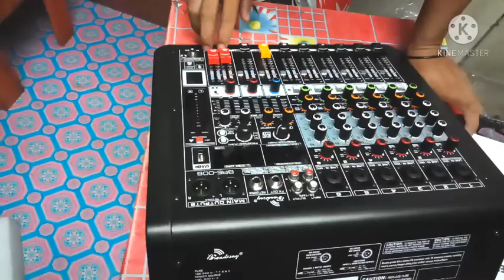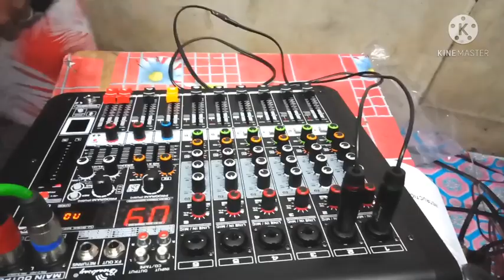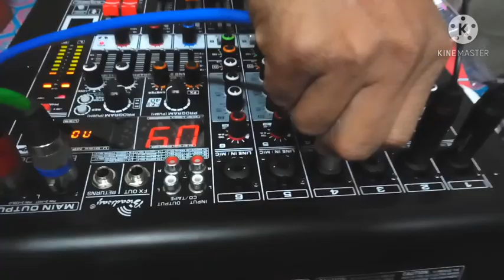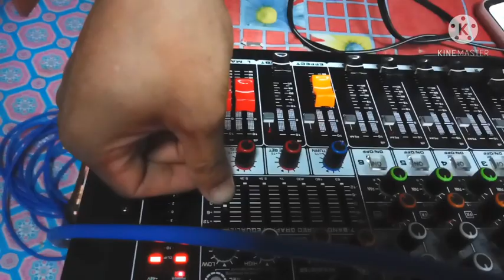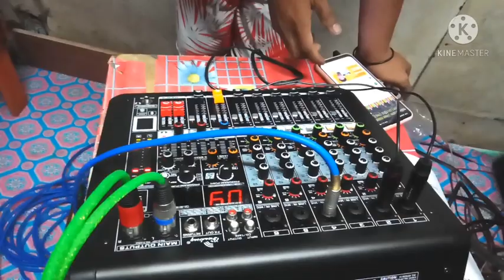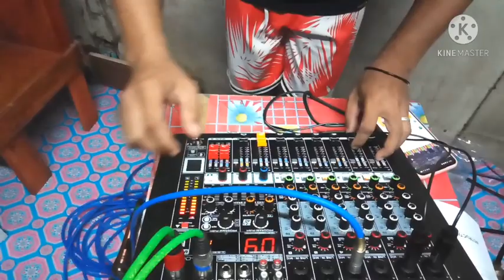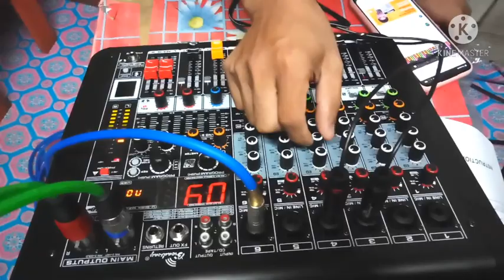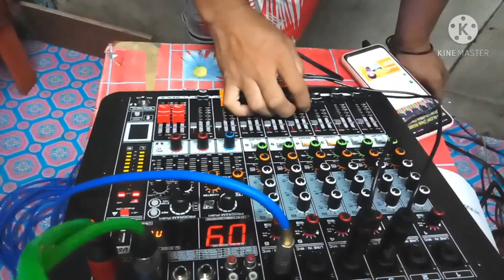Unboxing Broadway mixer(paanu sya gamitin)swabe ng tunog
Unboxing broadmixer at kung paanu sya gamitin
Swabe ng tunog
Mixer paanu gamitin
Soundtrip
SolidG tv
For music lover only
Tutorial paanu gamitin ang mixer
Paanu gamitin ang broadway mixer
Tips for how to use mixer
Soundtrip ganda ng tunog
Broadway mixe broadway mixer 6 channel
broadway audio mixer
broadway mixer